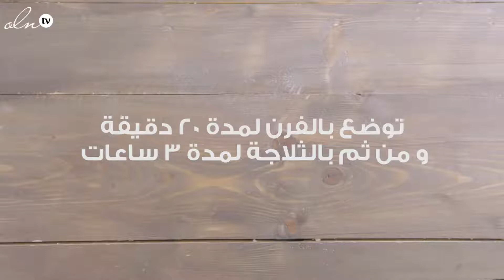طريقة عمل تشيز كيك الشوكولا بالفيديو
تعرفي معنا اليوم على طريقة عمل تشيز كيك الشوكولاته بالفيديو وهي حلى فخم من الوصفات العالمية، ويمكن أن تقدميها
على العشاء لأسرتك أو لأصدقاء أولادك ، كما أنها مناسبة كحلى في المناسبات.
مقادير تشيز كيك الشوكولاته بالفيديو :

1 كوب بسكويت دايجستيف مطحون
¼ كوب زبدة ذائبة
¼ كوب جوز مطحون
400 غ جبن كريمية
2 حبة بيض
ملعقة صغيرة فانيلا
رشة ملح
¾ كوب سكر
2 ملعقة كبيرة نشاء الذرة
للتزيين :
½ كوب شوكولاته ذائبة
حبيبات شوكولاته بيضاء

1.في صحن غويط ضعي البسكويت الدايجيستيف.
2.أضيفي عليه الزبدة الذائبة والجوز المطحون ثم قومي بالتقليب جيدًا.
3.في صحن آخر ضعي الجبن الكريمية.
4.أضيفي البيض والفانيلا، والملح والسكر.
5.وأخيراً ضعي نشاء الذرة ثم اخلطي المكونات بالمضرب الكهربائي.
6.في صينية افردي مزيج البسكويت بالزبدة والجوز.
7.فوقه ضعي مزيج الجبن الكريمية وافرديه بشكل متساوي.
8.أدخلي الصينية الفرن لمدة 20 دقيقة ثم الثلاجة لمدة 3 ساعات.
9.زيني الوجه بطبقة من الشوكولاته الذائبة ثم حبيبات الشوكولاته البيضاء.